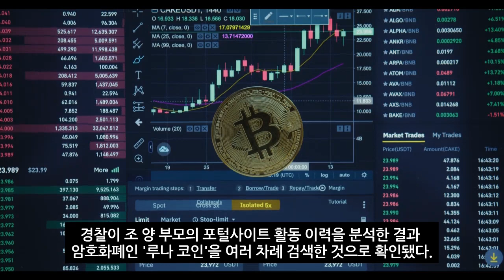조유나 양 사건 '최종 결말' 떴다…블랙박스 분석 결과...? (2022년7월13일)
고(故) 조유나 양 가족 사망 사건 '최종 결말'이 떴다.
"조유나양 부모, 차에서 대화…조양은 잠들어"
사건 당시 아우디 차량 '블랙박스' 분석 결과가 나온 것으로 전해졌다.
"이제 물이 찼다"...블랙박스에 담긴 유나양 부모의 마지막 말